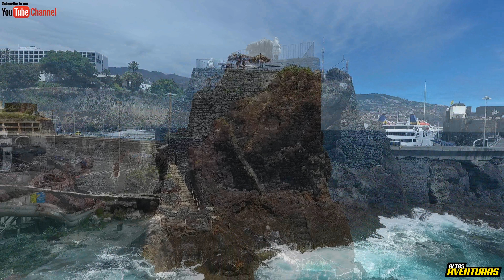Forte São José / Principado da Pontinha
Forte São José

Foi em 1419 numa extensa baía, onde existia dois ilhéus, que os descobridores da Madeira procuraram abrigo antes de desembarcar na ilha da Madeira, toda esta coberta por densa vegetação. Por essa razão, teriam desembarcado preliminarmente no menor dos ilhéus, onde ergueram um abrigo provisório, para esse fim tendo talhado na rocha alguns degraus, os quais teriam subsistido até aos nossos dias. Do mesmo modo, ainda pode ser observado, numa das extremidades da rocha, o triângulo destinado à amarração das suas embarcações, por essa razão, este ilhéu é constituido a mais antiga fortificação do arquipélago.
No contexto da Guerra Peninsular, quando da ocupação da Madeira por tropas britânicas, entre 1801 e 1807, este forte serviu como quartel aos britânicos e, posteriormente, de cadeia. Existem gravuras de marinha, da época, com a bandeira inglesa hasteada no forte.
Em 1888 o governo português decidiu prolongar o porto do Funchal até ao ilhéu grande, onde se ergue o Forte de Nossa Senhora da Conceição, passando o Forte de São José, no ilhéu menor, a segundo plano.
As dependências do forte foram arrendadas por seis anos, em contrato assinado em março de 1889, à empresa Blandy Brother´s, para a instalação, em seu terrapleno, do primeiro guindaste a vapor, para a carga e descarga de mercadorias no porto do Funchal. Os restos de seu maquinário, atualmente encontram-se no fundo do mar.
Sem recursos, em agosto de 1903, o governo colocou o forte à venda em hasta pública, para, com o dinheiro assim arrecadado, vir a concluir e recuperar, no ilhéu grande, o Forte de Nossa Senhora da Conceição.
Em fins da década de 1990 os seus proprietários colocaram o imóvel à venda, até que, em outubro de 2000, o antigo forte foi adquirido pelo professor Renato Barros, que iniciou uma campanha para a pesquisa, recuperação, revalorização e requalificação do património representado pelo forte, inclusive a sua classificação pelas autoridades competentes, a nível municipal e nacional.
Em setembro de 2010 foi noticiado que o atual proprietário solicitou ao Estado Português o reconhecimento daquele território como "Estado soberano e independente", em virtude em ter a posse e dominio de uma Carta Regia legitimada pelo Rei D.Carlos I que assim o permetia.
Considera que aquele autoproclamado "Principado da Pontinha" preenche todos os requisitos exigidos pelo Direito Internacional Público para ser reconhecido como um Estado soberano e independente", visto que possui "território, domínio sobre este, povo e a respectiva Carta Monárquica Constitucional". Invoca que o Direito Internacional Público e o Estado português reconhecem o "direito à autodeterminação dos povos".
Por estas razões, o principe Renato Barros sustenta que "não há nenhuma razão, de facto ou de direito, que impeça o Governo português e o seu Estado de reconhecer o Principado da Pontinha como Estado soberano e independente, muito menos por causa uma pequena parcela de um território cujo domínio alienou". Por isso, requer às autoridades portuguesas "o imediato reconhecimento do Principado da Pontinha como Estado soberano e independente".